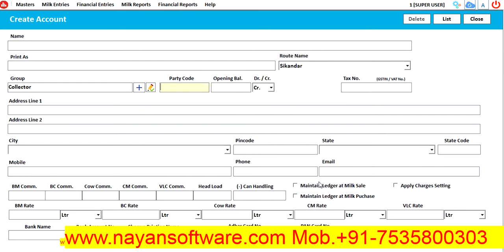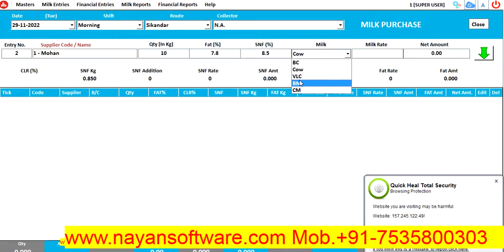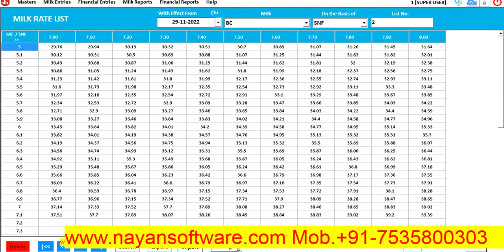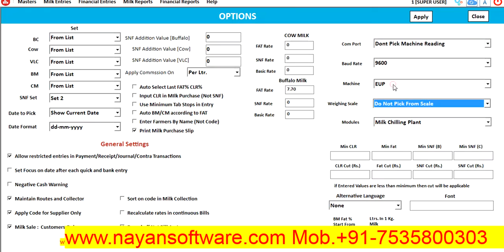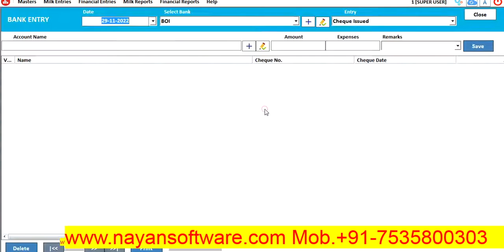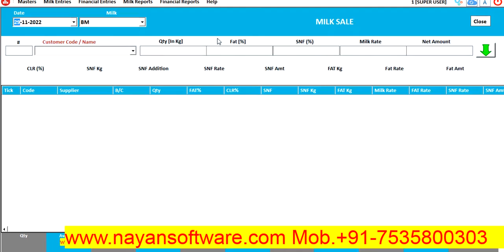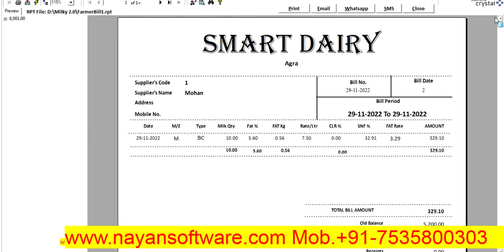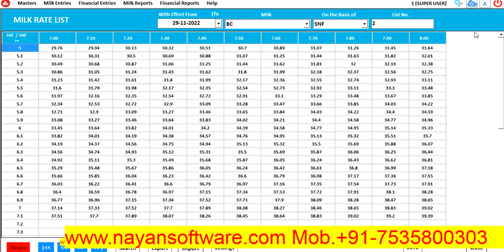Milk Dairy Software, Free trial & download available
dairy management software
Dairy Billing Software
chiller software
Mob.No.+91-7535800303